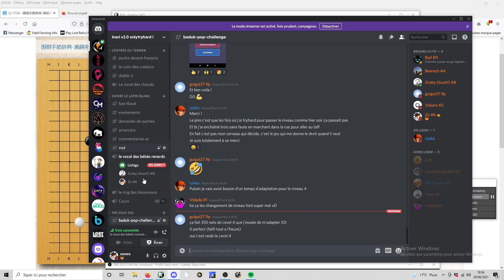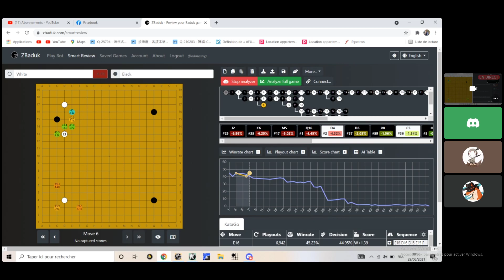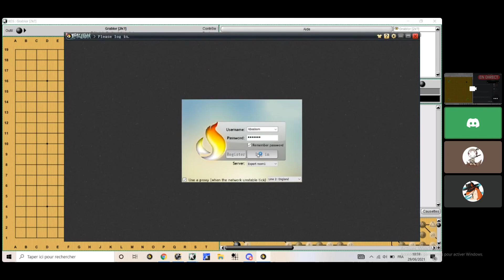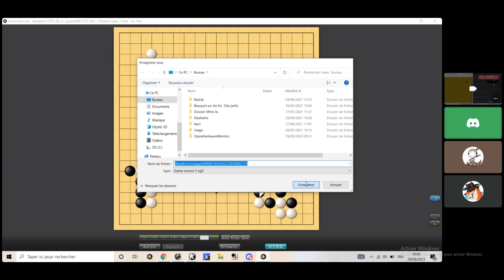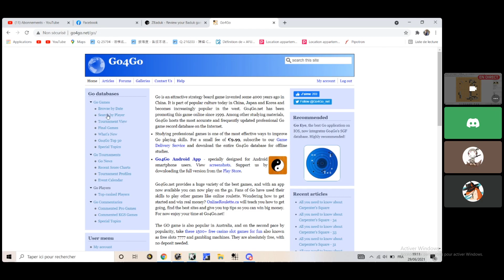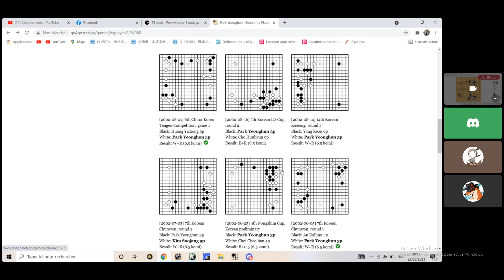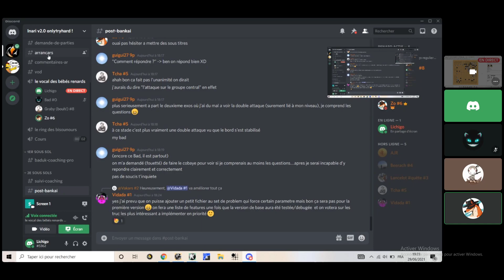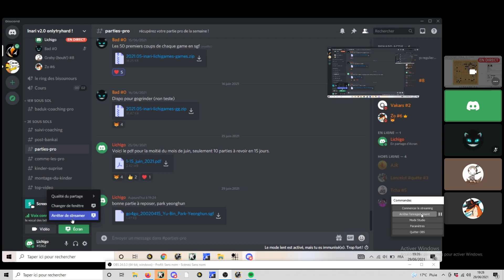LE JOSEKI PREFERE DE LICHIGO 7D !!!!